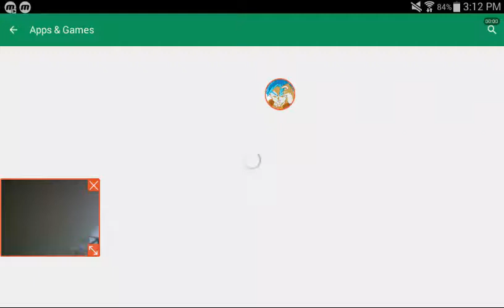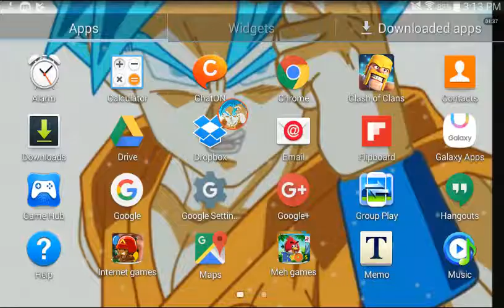Clash of clans ep. 1 /my new games ep.2